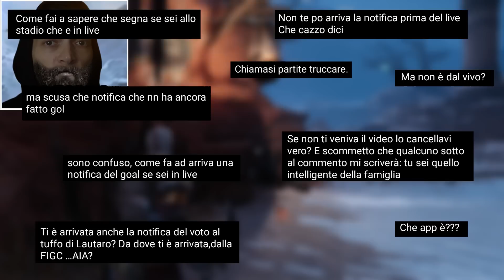QUESTA è la cosa più STUPIDA che mi sia mai successa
Bella ragazzi e bentornati sul mio secondo canale! Oggi sono qui con GOD OF WAR ma in una salsa speciale, infatti oggi vi racconterò cosa mi è successo qualche giorno fa mentre proseguiamo nel fantastico mondo di Alfheim. In caso questo tipo di video vi piaccia, fatemelo sapere con un commento ♥